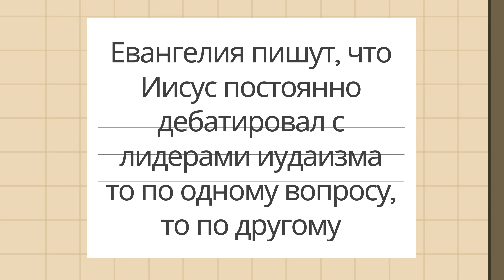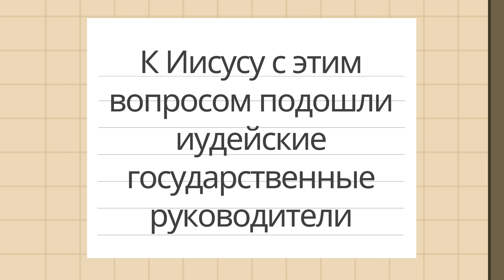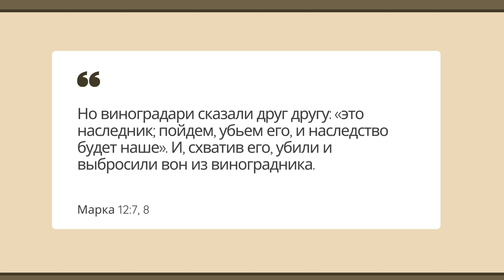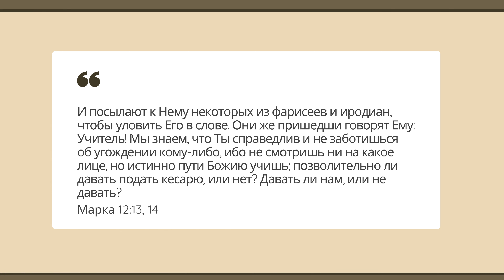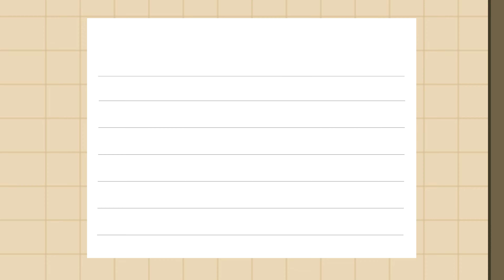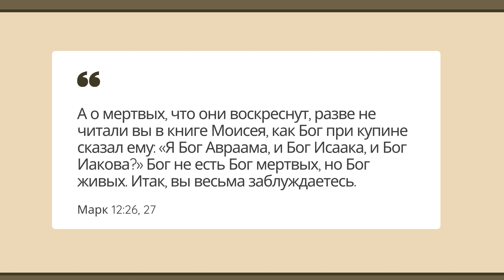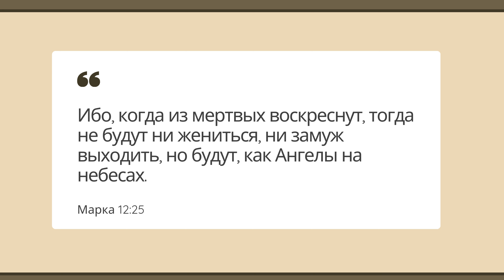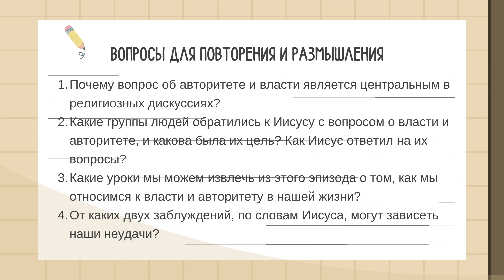Урок 22. Какой властью? По следам Иисуса – Евангелие от Марка — Джо Шуберт (31 урок)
◾Евангелия пишут, что Иисус постоянно дебатировал с лидерами иудаизма то по одному вопросу, то по другому. Каждую дискуссию Иисус сводил к самой важной проблеме всех времен: какой авторитет считать наивысшим, какую власть слушать прежде всего?

1. Почему вопрос об авторитете и власти является центральным в религиозных дискуссиях?
2. Какие группы людей обратились к Иисусу с вопросом о власти и авторитете, и какова была их цель? Как Иисус ответил на их вопросы?
3. Какие уроки мы можем извлечь из этого эпизода о том, как мы относимся к власти и авторитету в нашей жизни?
4. От каких двух заблуждений, по словам Иисуса, могут зависеть наши неудачи?